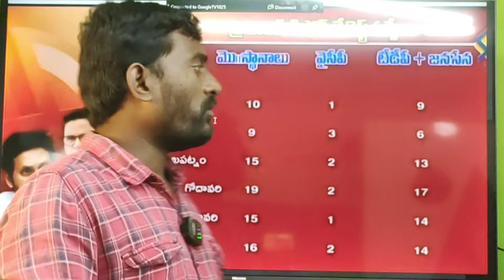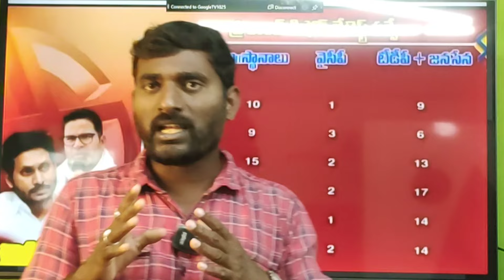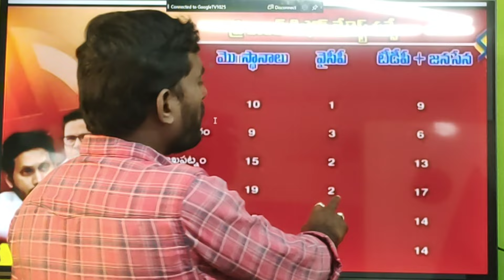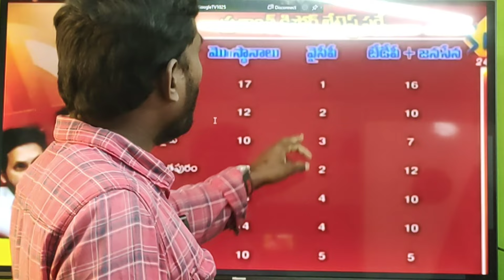ప్రశాంత్ కిషోర్ లేటెస్ట్సర్వే / ఏపీలో ఎవరికీ ఎన్నిసీట్లు? / VishnuMedia .